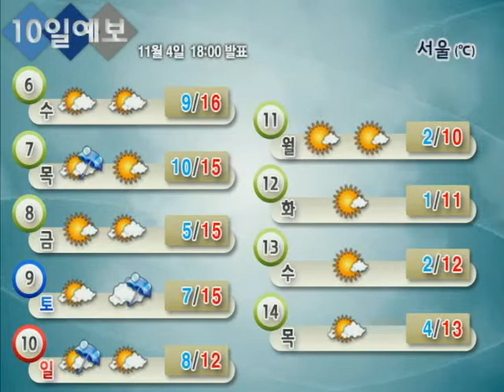10일날씨 11월 4일 18시 발표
[11/06~11/14] 수능 한파 없어요
* 06 (수) ~ 07 (목) 서울*경기*영서 비
* 09 (토) ~ 10 (일) 전국 비